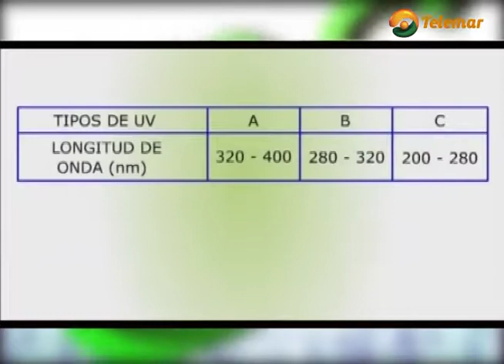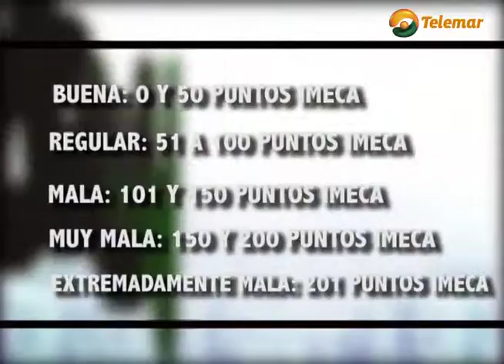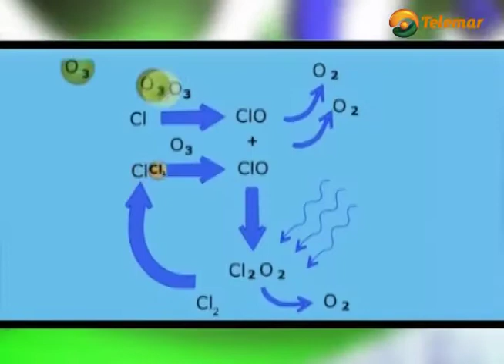¿Qué es el monitoreo atmosférico?